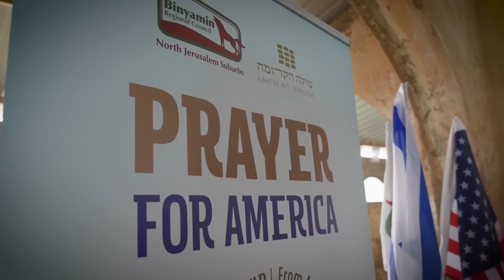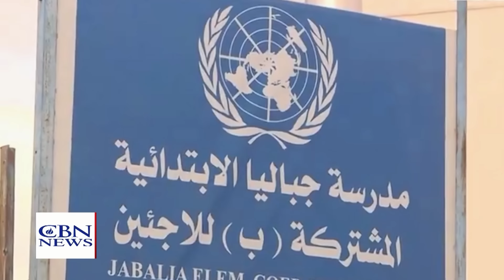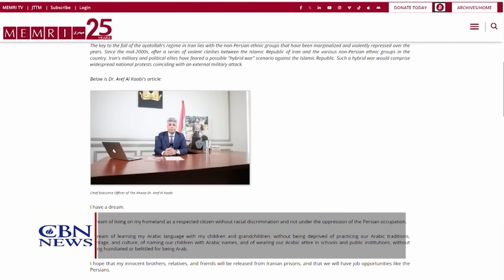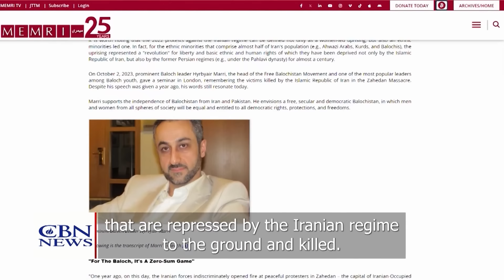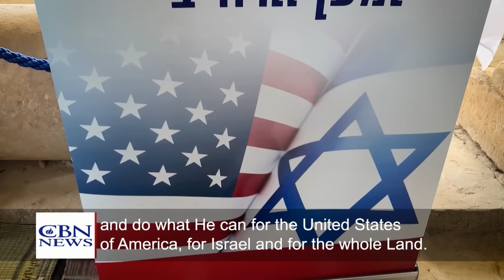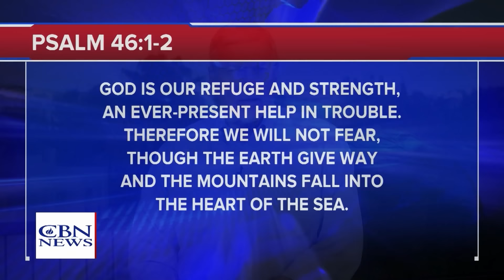Israel and U.S. Prepare for Iran Strike | Jerusalem Dateline - November 5, 2024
Iran threatens missile strikes, Israeli air defenses shoot drones from Iraq. Analysis: John Waage on U.S. elections & Yigal Carmon (MEMRI) on how Iran's ethnic minorities could throw off the Islamic regime. Jewish friends in Shiloh pray for America.